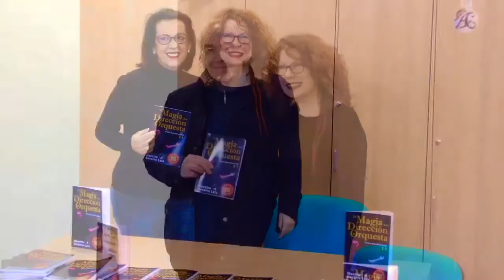Firma de ejemplares "La Magia de la Dirección de Orquesta"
Montserrat De La Cruz. Directora de Orquesta y Coro. Escritora. Co-Autora.
Best Seller en Amazon.